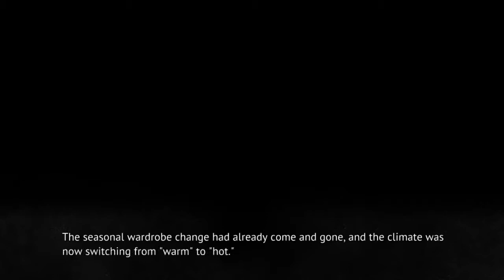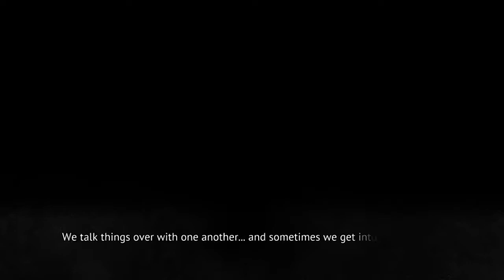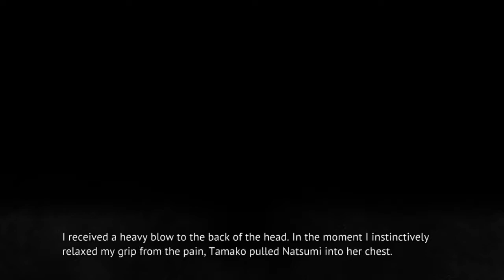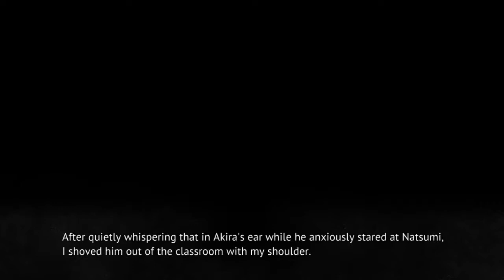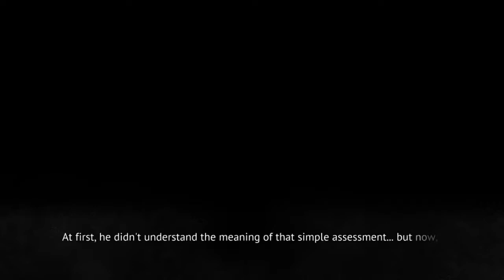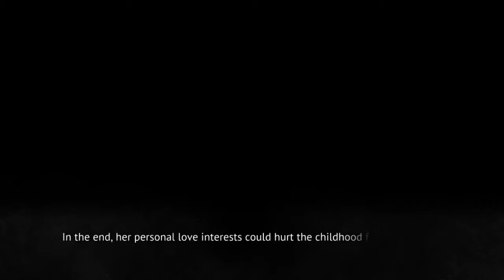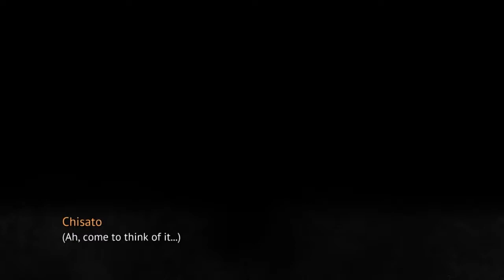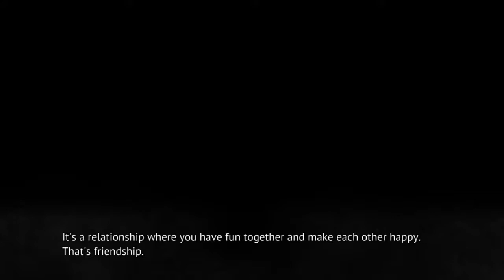MIOTSUKUSHI URA PT3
This patch is all thanks to 7th mudding’s hard work, is a fan port and translation from the exclusive higurashi ps3 only arcs, you will need himatsubushi in order to make this patchwork.

Steam-lambdadelto_34